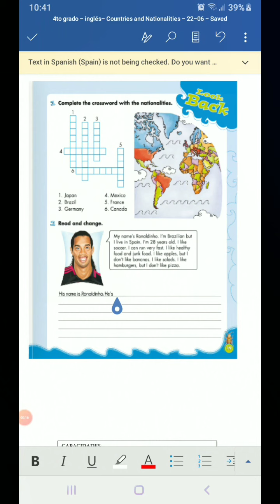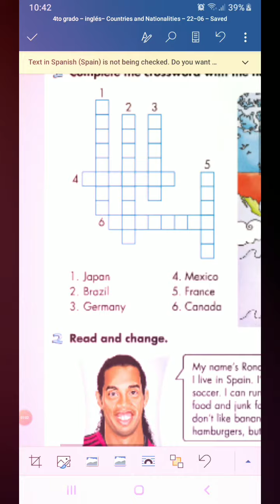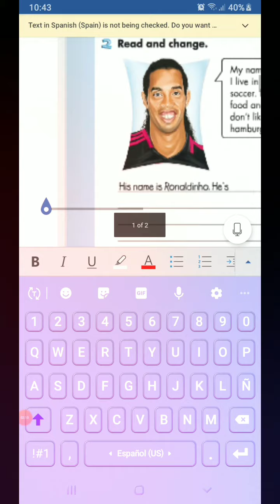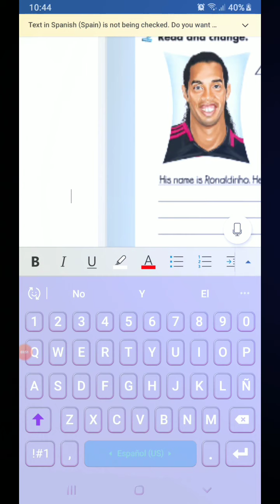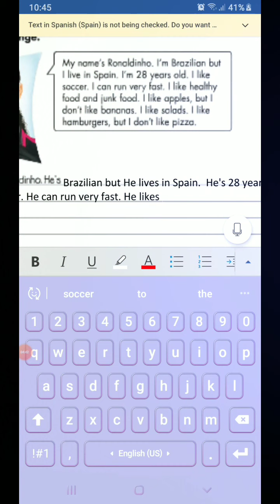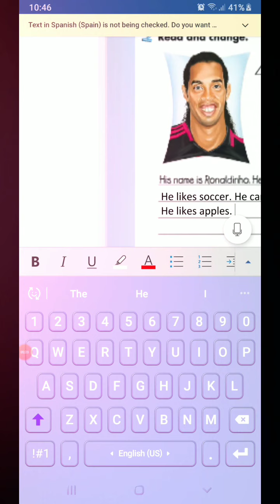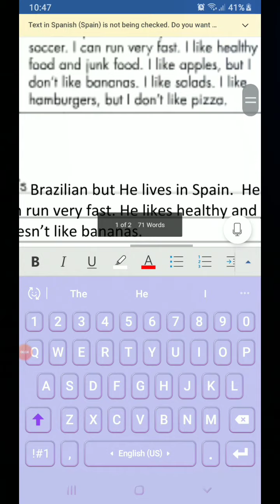4th grade - Ronaldinho